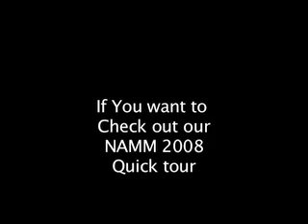NAMM 2008 Inside the Big Live ROCK N ROLL Show